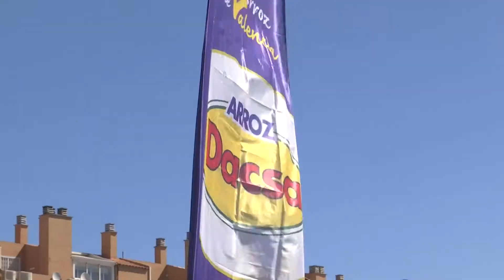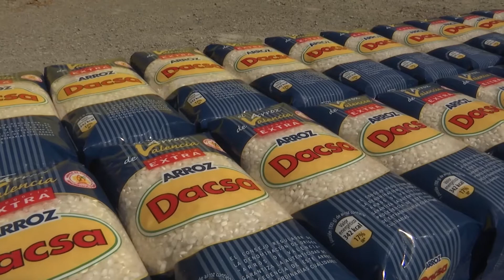Arros Dacsa celebra la segunda ronda clasificatoria de la 'Liga Oficial de Pellas Dacsa'